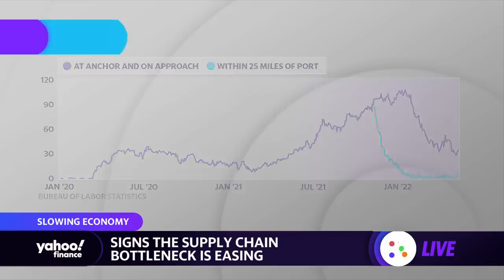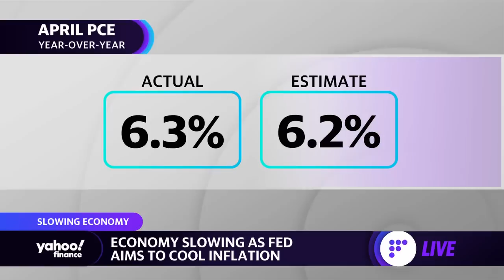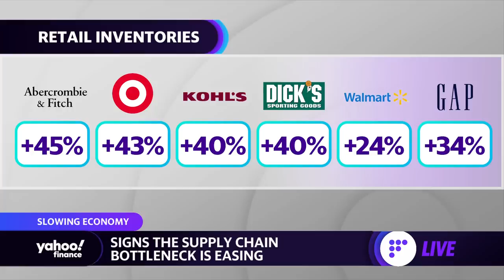Signs the supply chain bottleneck is easing, according to TKer.co editor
TKer.co Editor Sam Ro joins Yahoo Finance Live  anchors Jared Blikre and Julie Hyman to discuss the state of the economy, supply chain disruptions, inflation, consumer demand, retail inventory, and the outlook for markets.